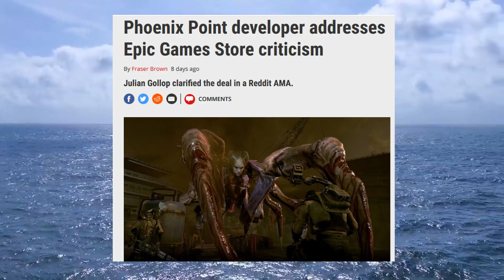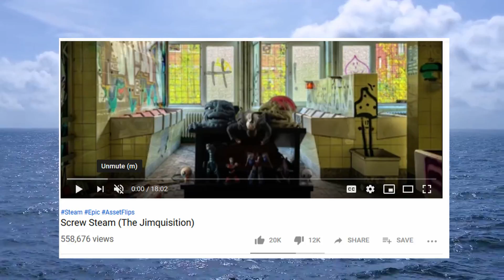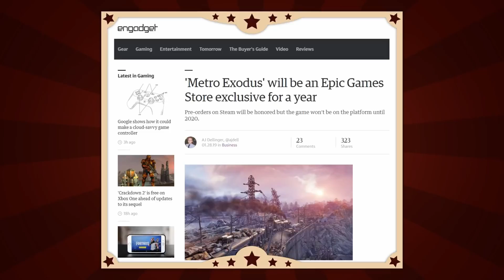Epic Games and Their Sleaze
I rant and ramble about why you shouldn't trust Epic Game Store.